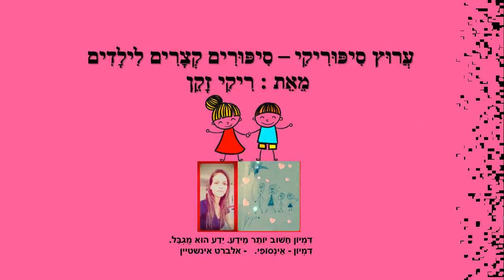דג ונחש - סיפורי קמץ פתח לילדים - כתבה: ריקי זקן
דג ונחש
סיפור ילדים קמץ פתח